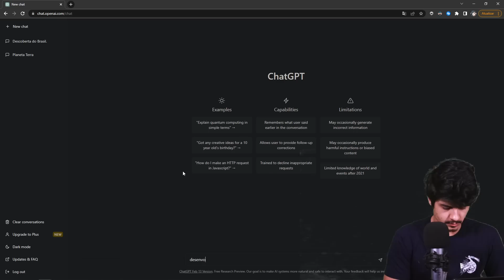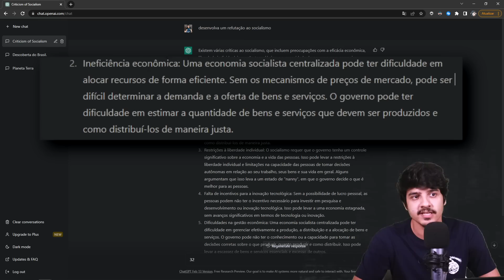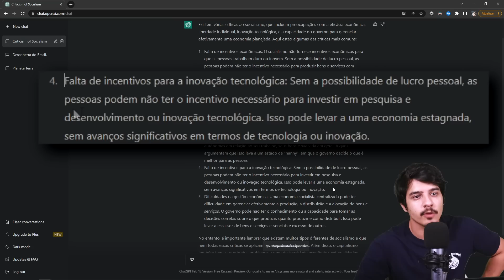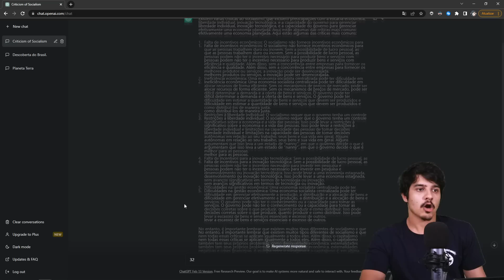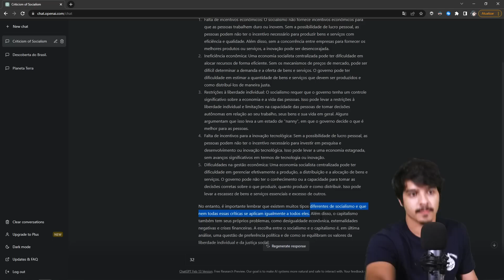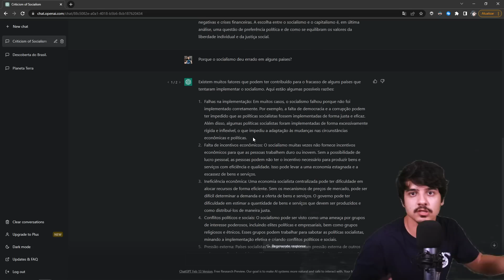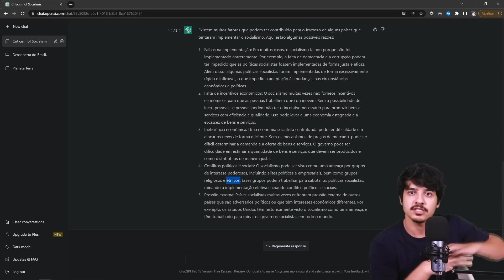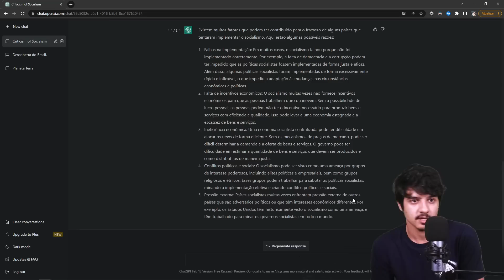CHAT GPT REFUTANDO SOCIALISMO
Descubra como a inteligência artificial refuta o socialismo!